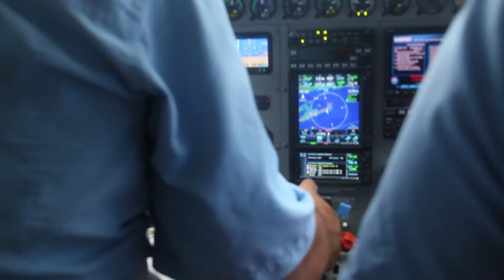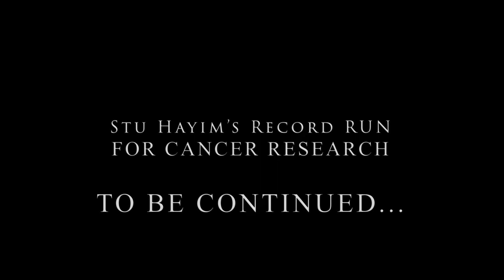The Final Chapter